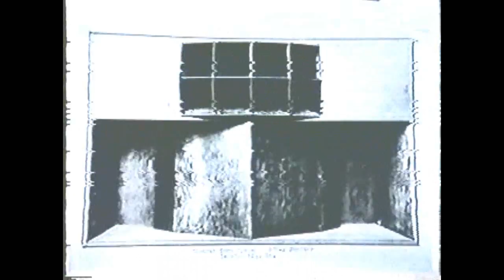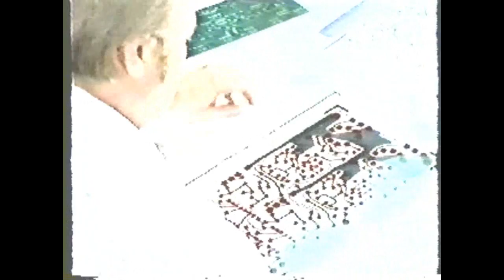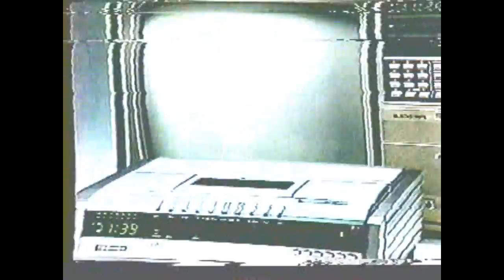JBL a Heritage Refocused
JBL promotional video hosted by Dr. Sidney Harman circa 1981 after the company was re-acquired by Harman International.